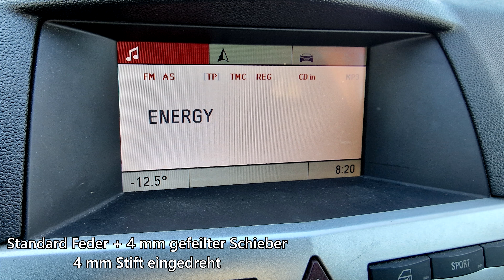Was kann die neue Begadi Granate? Einstellung, Extremtest, Streuradius etc. (ENG SUB)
Moin Leute,

was war das für eine Odyssee. Das Video sollte schon viel früher erscheinen leider gab es eine unschöne Verzögerung. Aber zum Glück gab es diese sonst wäre unser Fazit nicht so ausgefallen wie im Video.
Die perfekte Einstellung zu finden ohne zu Hause 300 BBs liegen zu haben ist gar nicht so einfach. Wir zeigen euch aber wie ihr das so schafft und was ihr den Granaten auf keinen Fall zumuten solltet.

Euer TNT-Germany

0:00 Einleitung
0:30 Lieferumfang
1:19 Funktionsweise
2:44 Livetest
7:07 Extremtest
11:31 Zusammenfassung Livetest
13:10 Verwendete Materialen
15:09 beladen der Granate
16:04 De- und Montage plus optimale Einstellung unserer Meinung nach
26:27 Pouches
28:56 Fragen der Community
31:26 Fazit
36:56 Outtakes

Aufgenommen mit: Samsung S22 Ultra, S23 Ultra GoPro Hero 7 Black
Schnittprogramm: Vegas Pro 16
Schnitt: Infanterist03
Englische Untertitel: GunMetall